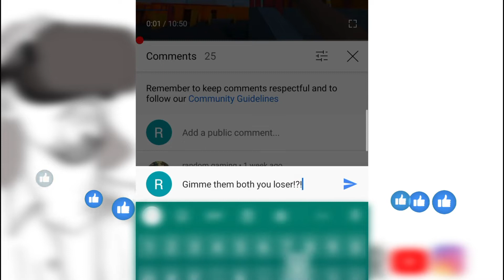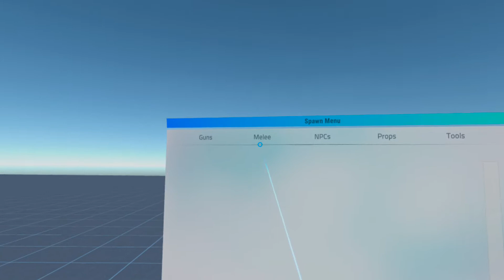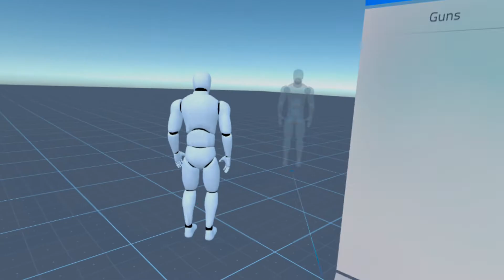Game Giveaway + Bullying Steve Some More on Sport Mode (Oculus Quest)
What's up team!! Today we are starting a giveaway that will run for the next three weeks! We are going to be giving away three copies of Sport Mode as well as three copies of Sep's Diner!!!
But.
You are going to have to watch the video to enter the Giveaway! This aint no free real-estate!
But if you don't fancy entering the competition, you can just hang out and watch me bully Steve on Sport Mode!